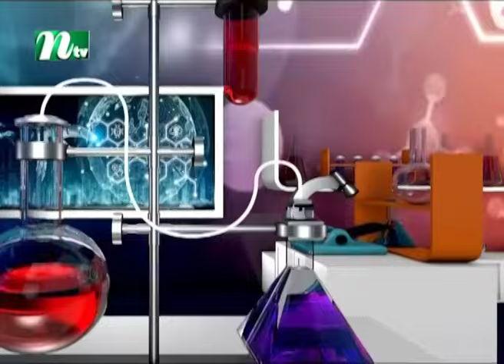আজ দুপুরে | EP 544 | মোহাম্মদ মনিরুজ্জামান | Aj Dupure | NTV Talk Show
NTV Popular Talk Show | Aj Dupure |  EP 544 | In Bengali: আজ দুপুরে | Guest :   মোহাম্মদ মনিরুজ্জামান | Anchor : নুঝহাত সাওম  | Produced by NTV | Country: Bangladesh.

AJ DUPURE

Aj Dupure, a New show on NTV, is aired every Sunday to Thursday at 12:20 pm. The regular segments of Aj Dupure provide information on current cultural activities across the country, anniversaries of famous personalities, and interviews with guest celebrities, diplomats and successful personalities from different sectors. Regular items, combined with innovative features such as Onno Chobi, Haat Bariye Dao, Dekhechilam Chokher Aloy, Tobuo Trishna Metena and Camerawala, are the main attractions of Aj Dupure.
Successful personalities from the world of art, literature, culture and the diplomatic community at home and abroad are invited as guests for discussion in the Gaalgoppo segment. Informal talks between the presenter, locals, and foreign guests on the wealth of art, culture, music, race, ethnicity, language, and livelihood open to the viewers the diversity that exists worldwide.